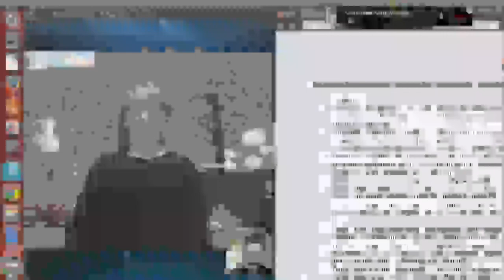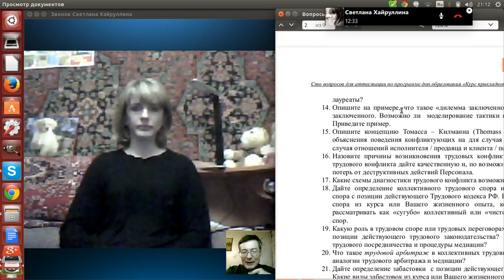Как составить интересное эссе без проф. жаргонов?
Консультация по медиации, конфликтологии  Марат Авдыев и Светлана Хайруллина о конфликтах и переговорах (С) Сибирский Центр конфликтологии 2015